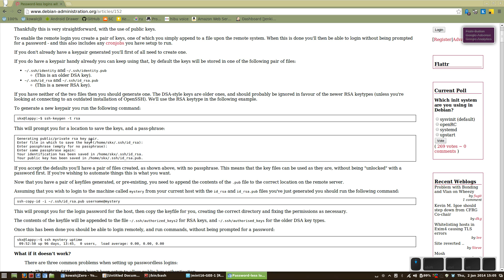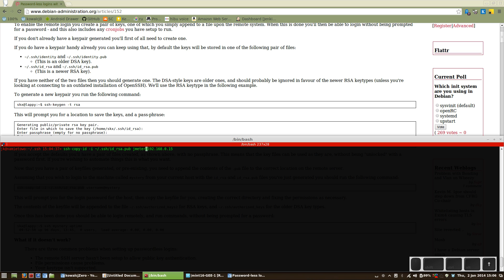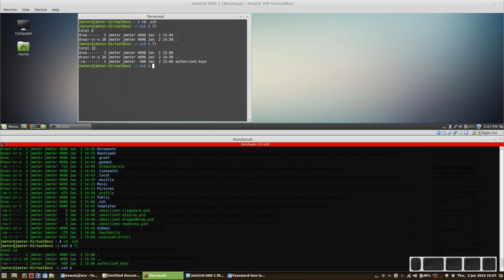GEE [Jmeter-ec2] - 05 configure passwordless ssh access to a linux box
Shows how to configure passwordless SSH access to a remote Linux box. Such access is required by Gee to run your JMeter tests on a remote machine.